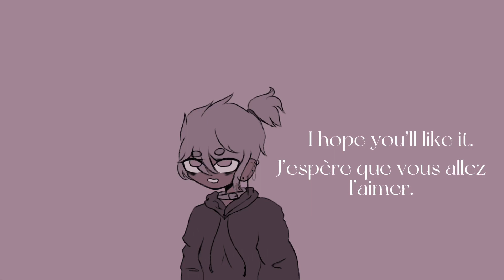Fanart 4 @Joshua and @mao オ ✨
Les mentios oui. je.

Bijour x)

Petit fanart pour @Joshua  et @mao オ

Il m’a pris 4h08 et 82 calques

Je les ai aussi faites en mode pdp partagée si jamais ça vous intéresse les gars x)) (avec effets et tout bref)

Voilà voilà j’espère qu’il vous a plu !

Bibye